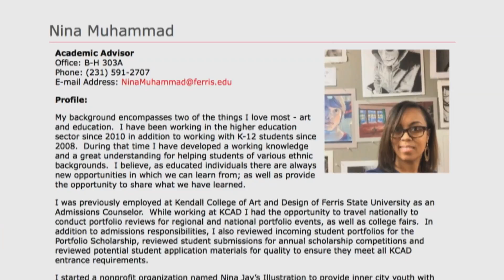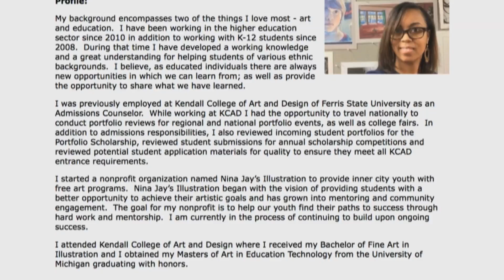Coffee Connect: Nina Muhammad